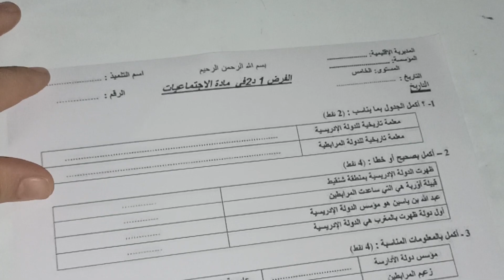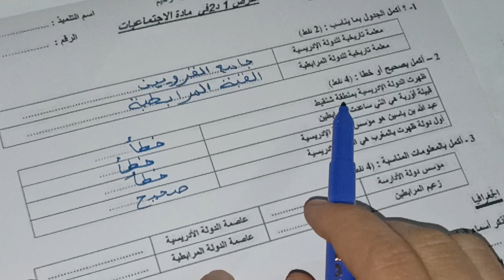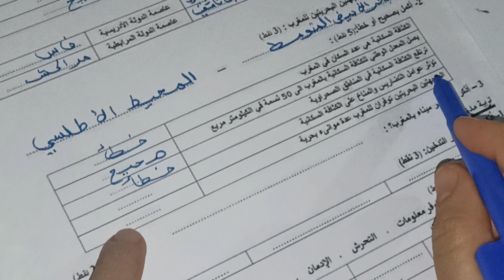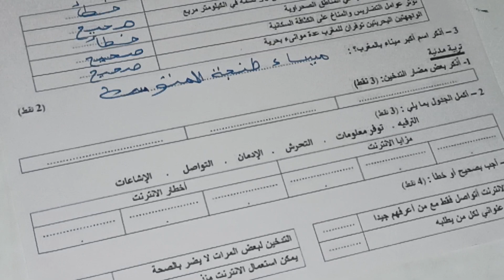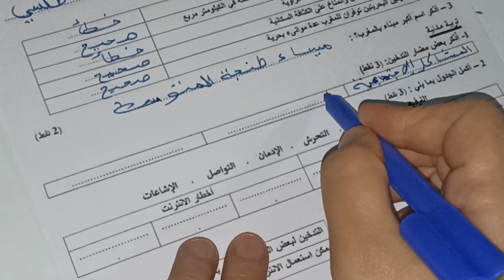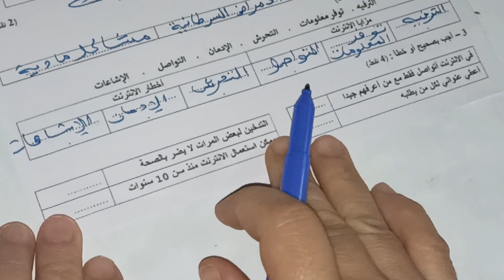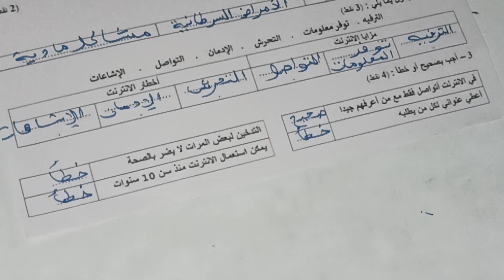الفرض الأول في الدورة الثانية مادة الاجتماعيات المستوى الخامس/فرض المرحلة الثالثة مادة الاجتماعيات